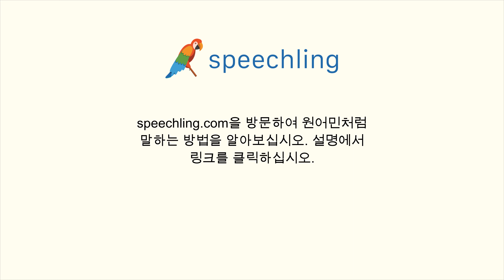영어로 "무슨 일이죠?" 말하는 법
남성 음성 번역 :
무슨 일이죠?

여성 음성 번역 :
무슨 일이죠?